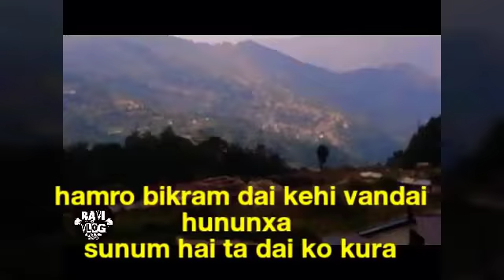Ramechhap Gau ghar dashain 2075 vlog Part 1